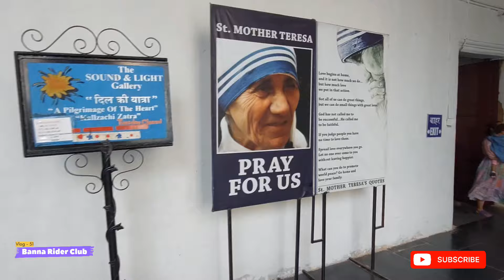દંડ ભરવાનો વારો આવ્યો 😮 | ઓલ્ડ ગોવા ચર્ચ | Old GOA Church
इस चेनलमे बुलेट सवारी के व्लोग, कई साल से हम पुरे भारत में बुलेट लेके घुमते है । हम 2017 मे अमरेली से लेह-लदाख राइड मे गये थे, तब खारदुंगला के पास हम और हमारी बुलेट गहरी खाई मे गीर गये थे। वो सब हम इस व्लोग मे दिखाएंगे। विश्व के सबसे उंचे शिव मंदिर के दर्शन, ओफ रोडींग, बर्फ,  पानी, पतली हवा, उंचाई, गहरी खाय, जंगल सभी जगह पे हम बुलेट लेके घुमते रहते हे वो सभी हमारे व्लोग मे दिखाएंगे।
और हम ने नई घोड़ी *केसर* ली हे उसकी सवारी के व्लोग। हमारे पास बलेनो कार हे उसके व्लोग।

हम भारत के बाहर नेपाल, भूटान कई जगह पे जाने वाले हे वो सब हमारी चेनल *Banna Rider Club* मे दिखाई देंगा।

अभी हम लोग 2 कार लेके अमरेली से गोवा गए थे । मुंबई के पास ट्राफिक में फंसे । गोवा पुलीस ने हमारी कार को रोका । बहुत बहुत आनंद किया 3000 km की पुरी यात्रा रही।

हम लोग गोवा में बागा बीच के पास रुके थे। होटल जामनगर (गुजरात) के हार्दिकभाई की थी । 4 दीन फुल Enjoy कीया ।

Other Youtube Channel: *Yuveeba Vlogs*

Your Quiries :
Dand bharva no varo avyo
old Goa church
Archeological Musium
South Goa
North Goa
Banna Rider Club
Ride for pride
Nation Ride
Wanderlust
Traveling
Traveller

Banna Rider Club Horse Vlog
Banna Rider Club Video
BRC Vlogs
Banna Rider Club 🐎
Rider
Banna Horse Rider Video
Banna Horse Ride Vlogs

Youtube Gujarati Vlog
Youtube Gujarati
Gujarati Vlog
Gujarati Video
Youtube Video
Youtube Vlogs
Gujarati Youtube Vlogs

बन्ना राईडर क्लब
बन्ना राईडर क्लब होर्स
बन्ना राईडर क्लब व्लोग
बन्ना राईडर क्लब विडिओ
बन्ना राईडर क्लब गुजराती व्लोग
यूट्यूब गुजराती विडिओ
गुजराती यूट्यूब व्लोग